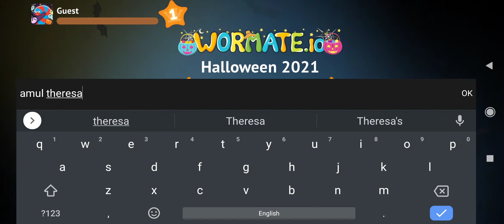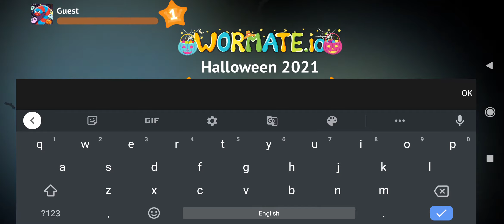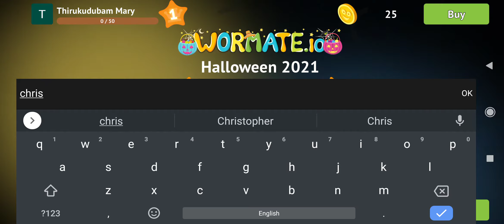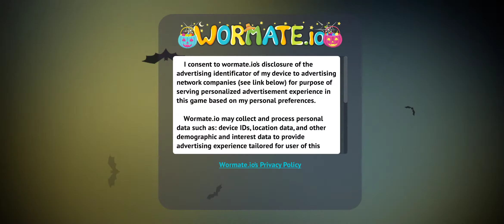workmate io gameplay part 1